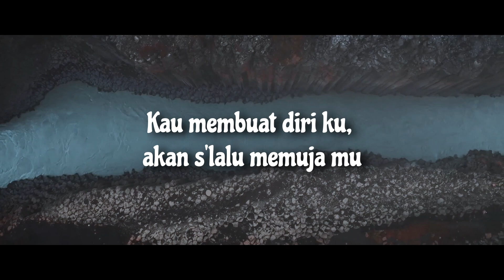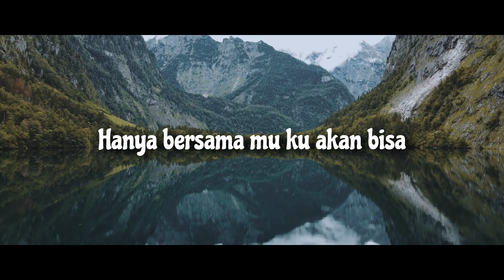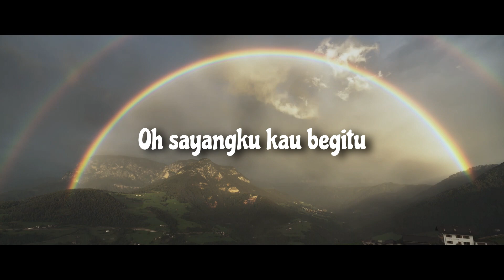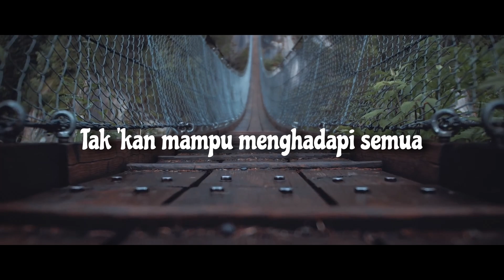Andra and the BackBone - Sempurna | Cover by Dwiki CJ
Setiap hari minggu jam 7 malam akan saya up video barunya.